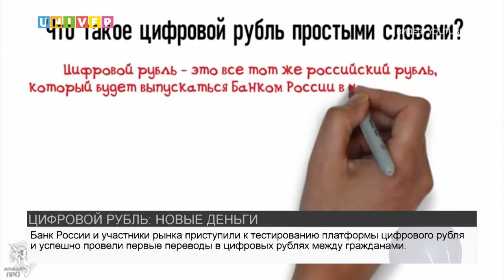ЦИФРОВОЙ РУБЛЬ: НОВЫЕ ДЕНЬГИ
Банк России приступил к тестированию цифрового рубля. Что такое цифровой рубль и для чего он нужен смотрите в нашем сюжете.